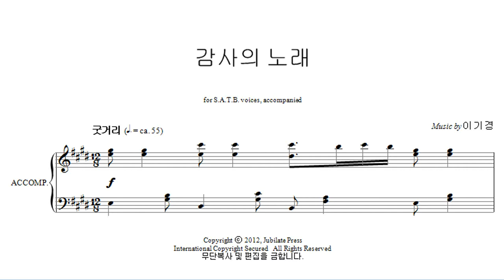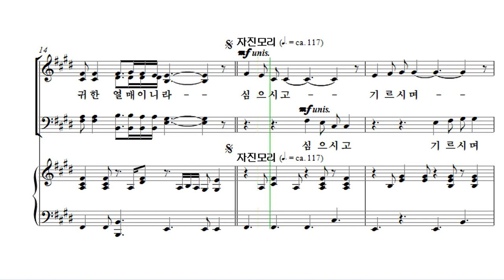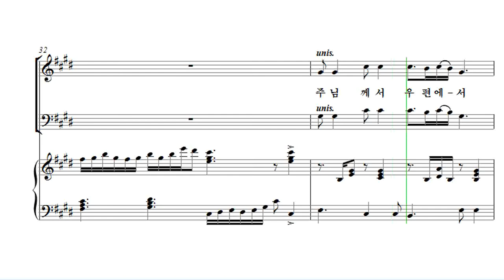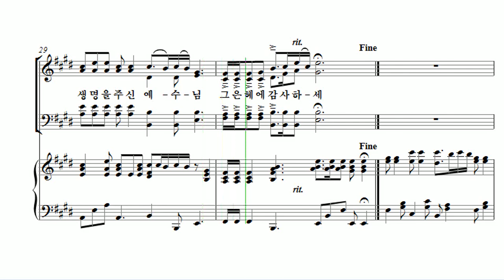[유빌라테 24집] 16. 이기경 - 감사의 노래 Bass